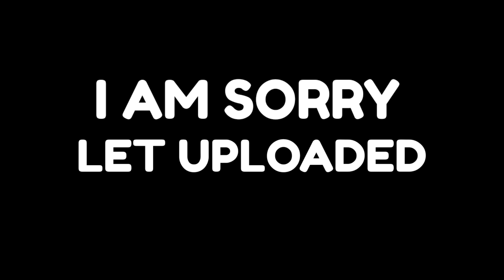करम पुजा Vlog in Badha Labed || sp prem vlog